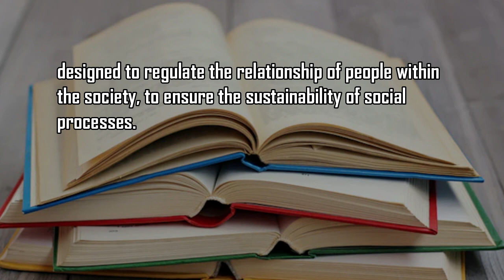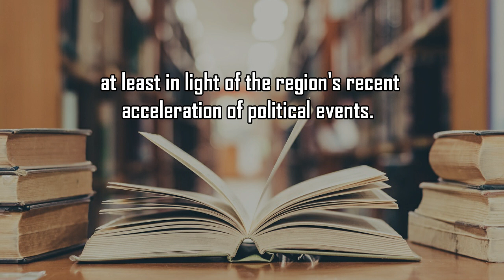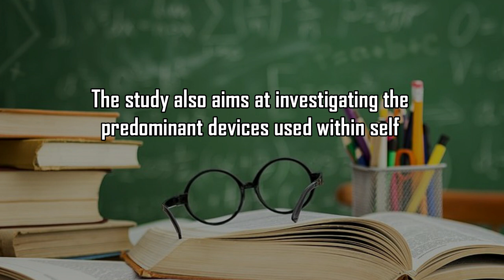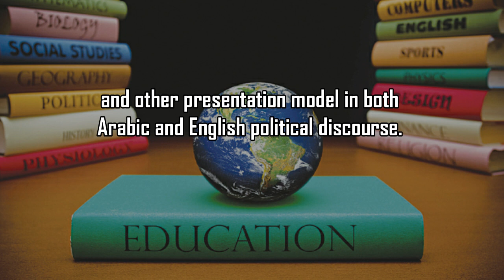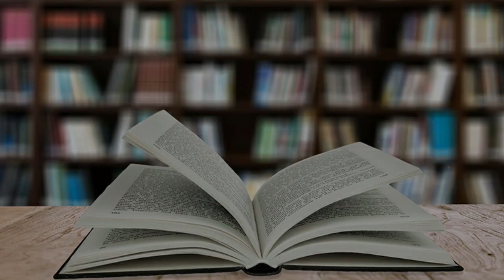Self and Other-Presentation in Arabic & English Political Discourse: An Overview